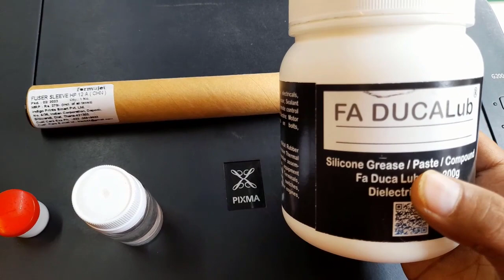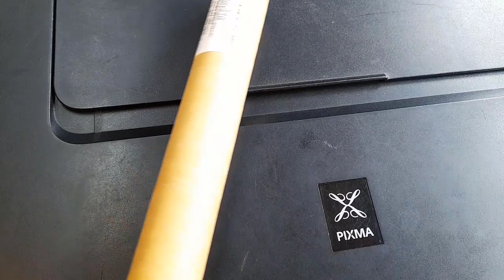silicone oil and grease use for hp 1005 printer | How to use silicon oil and grease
I am Sintu kumar like this my video

Hello dosto
Dosto aaj ki video me batya hu ki  silicone oil and grease use apne printer me kase karna h our kyu jaruri h agar  apke pass hp 1005 printer hai to video ko jarur dekhiye